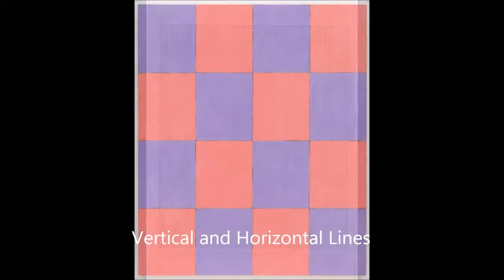video art collection S. By Marco Brevi schoology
strobi – Stanislav Kolibal – Sophie Taeber – Sol Lewitt – sigmar polke – Soutine chaim – shrazeh houshiarv – sarah lucas – saul Steinberg- Sebastiano ricci – serusier paul – schifano mario